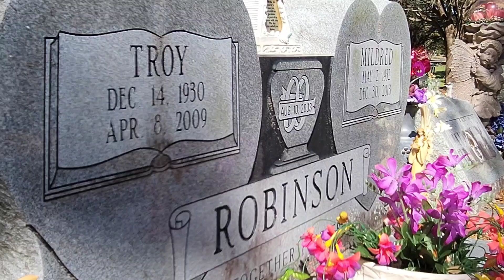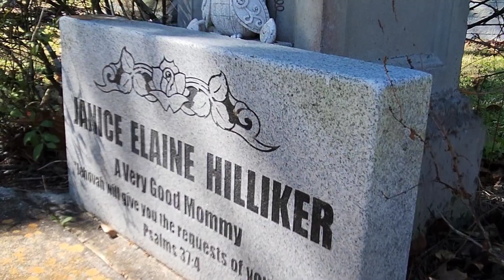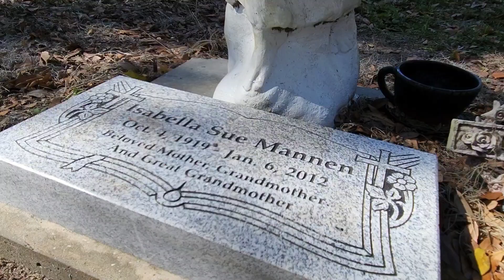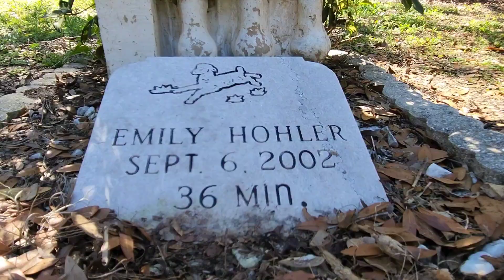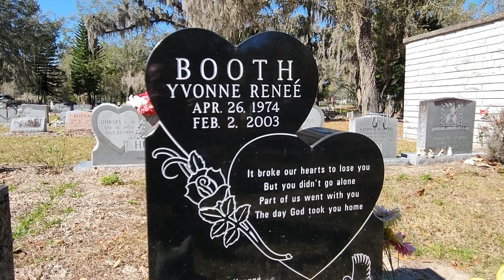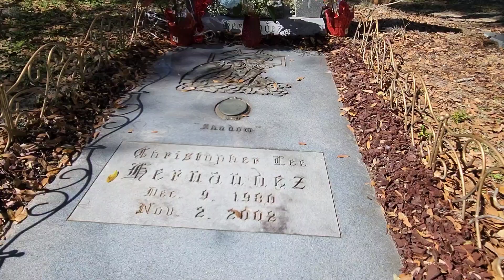Statuary @ Edgewood-Greenwood Cemetery, Apopka, FL. 2/14/23. Happy Valentine's Day!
Happy Valentines Day!  2/14/23

Today, I decided to change things up by using video clips edited together to make a short film to highlight the interesting statuary within the grounds of Edgewood-Greenwood cemetery in Apopka,FL., Orange County.

This is a special place to me as it is home to many friends & family.